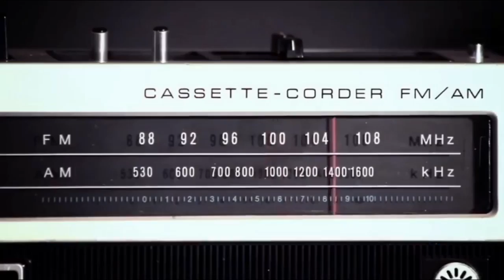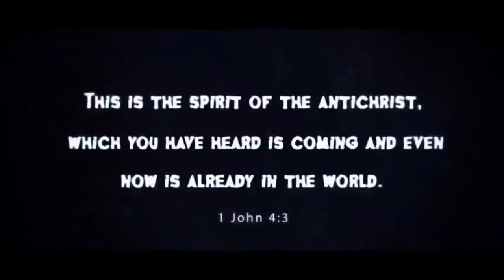1965 Paul Harvey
If I Were the devil